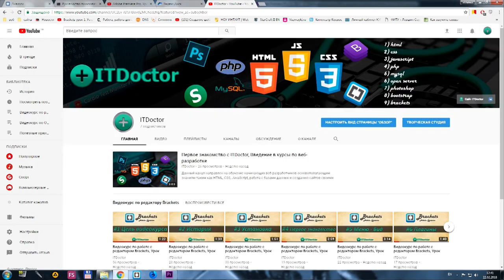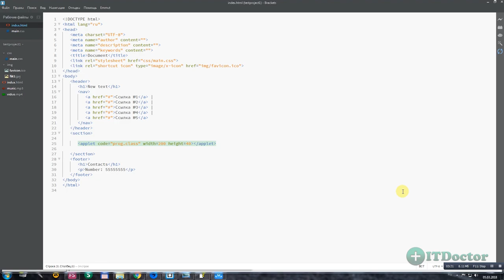#16 Апплеты Java в HTML файлах тег Applet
Апплеты Java в HTML файлах тег Applet. В этом видео уроке я расскажу вам про апплеты Java и как их подключать к HTML. Апплет - это код написанный на языке программирования Java и он может выполняться на нашей странице. Как подключить апплеты Java к сайту и зачем нужны апплеты написанные на Java вы узнаете в этом уроке.